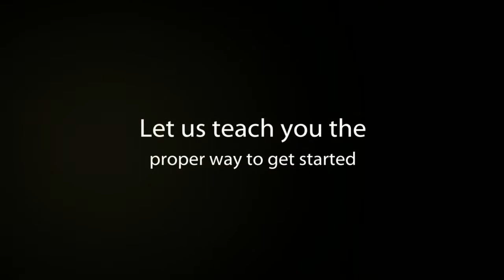Auto Reconditioning Training at Detail King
Auto Reconditioning Training at Detail King includes auto detailing, headlight restoration, paint chip repair, vinyl and leather repair, odor removal, cigarette burn repair, carpet dying   and plastic trim restoration.